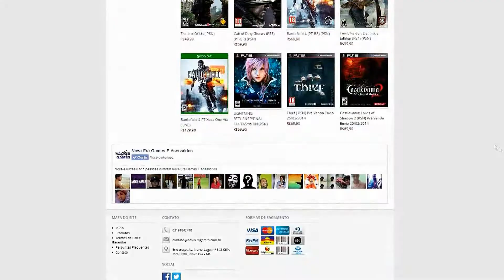GTA V - Corrida PS3 Your Weekly BJ - Gameplay com mano Gardenal !!!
Falaaaa galera, mais um vídeo no canal e hoje depois de muito tempo e muitos pedidos de vocês trago uma corrida bem insana no GTA V e dessa vez com meu mano Gardenal.

●Programação:
Atualmente vídeos diários, sempre as 14h e as 19h !